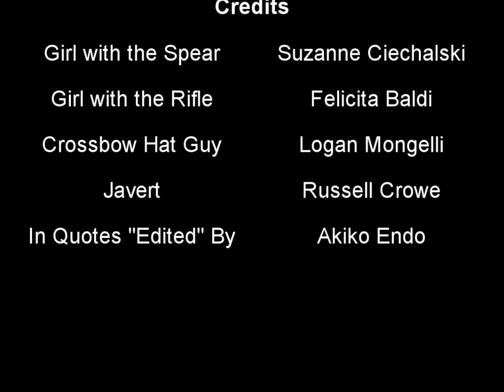Les Misérables - Do You Hear the People Sing